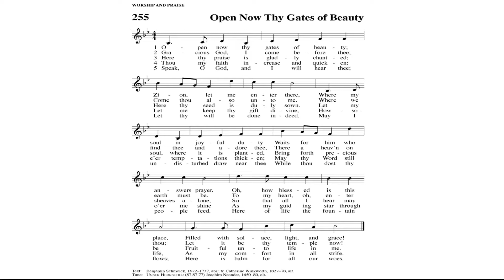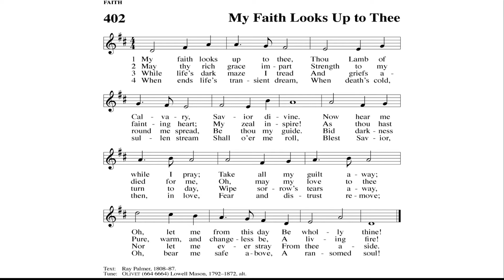Lord, Why Them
Pentecost 13-- August 30th, 2020

Sermon:  Joshua 2:8-21

First Lesson: ISAIAH 56:1, 6-8

Second Lesson: ROMANS 11:13-15, 28-32

The Gospel: MATTHEW 15:21-28

For members: To make a one-time, or reoccurring, gift online, please go

Acknowledgments:  Worship materials contained in this service folder are reprinted with permission under OneLicense.net 735113-B    Christian Worship: Evening Prayer - Eggert / Moldenhauer / Schack Words and Music - ©1993 Northwestern Publishing House; Christian Worship: The Common Service - Northwestern Publishing House, James E. Engel Words and Music - ©1993 Northwestern Publishing House; Psalm 133/134 - Columba Kelly Music - ©1986 GIA Publications, Inc.; When In The Hour Of Utmost Need - Paul, 1511-69, abr., adapt.; tr. Catherine Winkworth, 1827-78, alt.